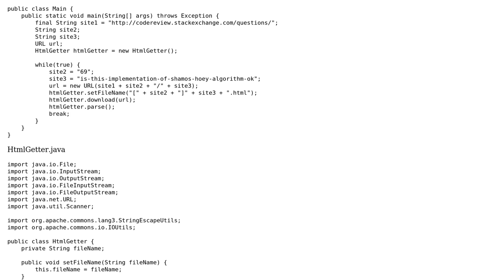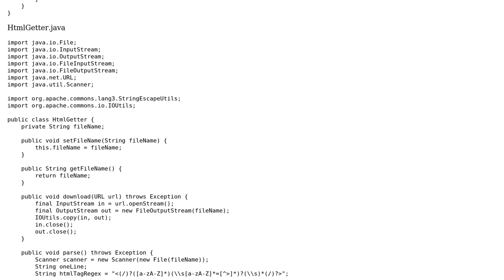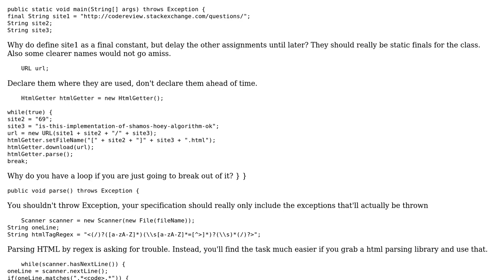HTML downloader and parser for CR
With thanks & praise to God, and with thanks to the many people who have made this project possible! | Content (except music & images) licensed under CC BY-SA | Music | Images & others | With thanks to user Winston Ewert user JSong user 200_success and the Stack Exchange Network Trademarks are property of their respective owners. You are responsible for your own actions.